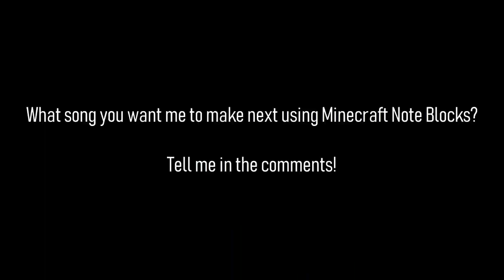Meme Songs Medley (Minecraft Note Blocks)